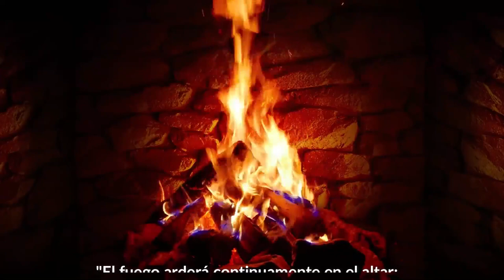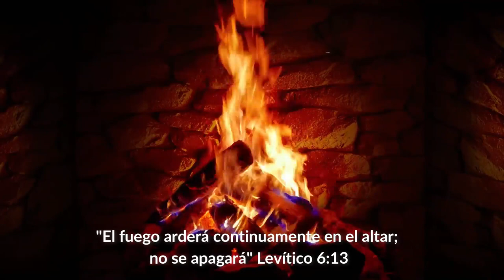FONDO AUDIOVISUAL Altar de Adoración Levítico 6:13 /INSTRUMENTAL SOAKING WORSHIP / BETHEL MUSIC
"El fuego arderá continuamente en el altar; no se apagará." Levítico 6:13
Hace un tiempo atrás nuestro amado Señor nos entregó un hermoso diseño que son los altares de adoración.
Un poderoso tiempo que vivimos como familia Kabod, donde todos juntos buscamos con todas nuestras fuerzas la presencia del Señor.

En el presente vídeo les dejamos el fondo audiovisual, es decir, el video más música de fondo que utilizábamos para que en nuestros hogares, también podamos edificar altares de adoración a nuestro amados Señor.
Sin duda serán tiempos sobrenaturales en Su presencia.

Recuerda nos vemos en nuestras transmisiones, todos los viernes (20:00 PM) y domingos (11:00 AM) a través de Facebook Live.

Bendecidos
Shalom !